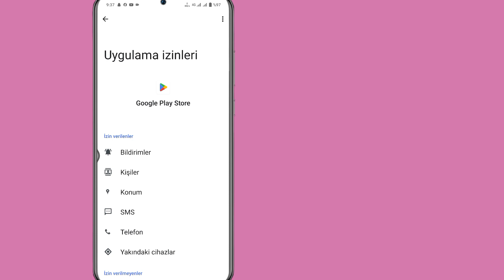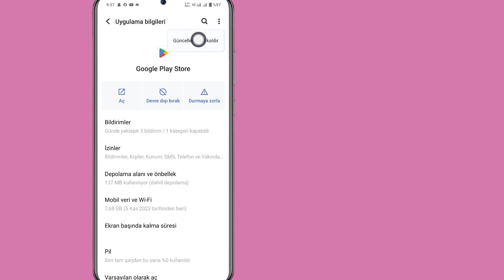Google Play Store'a WhatsApp Messenger Yüklenemiyor Hatası Nasıl Düzeltilir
Merhaba izleyiciler ücretsiz Çözüme hoş geldiniz.  Google Play Store'a WhatsApp Messenger Yüklenemiyor Hatası Nasıl Düzeltilir

 Bu Videoda Size Google Play Store'da WhatsApp Messenger Yüklenemiyor Hatasının Nasıl Düzeltileceğini Göstereceğim